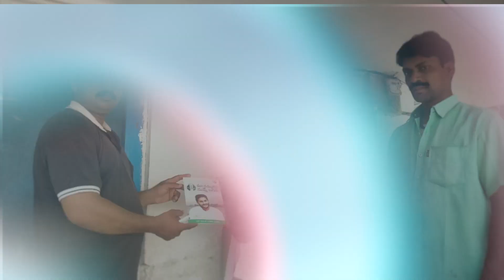The First People Mega Survey Launched by YSRCP is the Biggest in the History of Indian Politics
YSRCP ప్రారంభించిన మొట్టమొదటి మెగా సర్వే భారత రాజకీయ చరిత్రలో అతి పెద్దది
ఆంధ్రప్రదేశ్ లోని ప్రతి ఇంటికి వెళ్లి సర్వే చేస్తారు
 ఇప్పటికే  21 లక్షల గృహాలకు వెళ్లి  సర్వే చేయబడ్డాయి
15 లక్షల మిస్డ్ కాల్స్ వచ్చాయి
ఇది ప్రారంభం మాత్రమే.

ఏప్రిల్ 20న మెగా పీపుల్ సర్వే  ఫలితాలు  రానున్నది